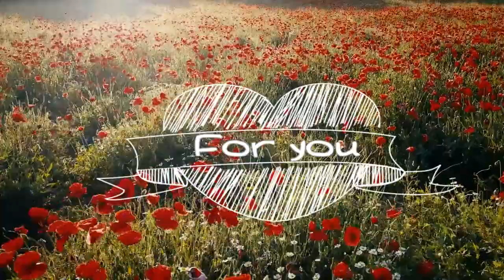The Most Beautiful & Relaxing Piano ♫ KevinMacLeod Piano Tanjazz ★ 0006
Hello, I'm Med Said, I make piano covers of classical and pop songs with a reactive visualizer.

#Soothing Piano Music - Beautiful soothing music, sleep music, stress relieving music for you. Learn to play the piano
موسيقى بيانو مهدّئة، لتخفيف الإجهاد، من تأليف .Chris Zabriskie / Kevin
 MacLeod .
@SoothingRelaxation  Thank u for all sir "Peder B. Helland".

تُسمّى هذه المقطوعة الجميلة:|عطي الراحة لجنابك|

♫ Namaste
5:27
Audionautix
| حزينة

♫ Cryptic Sorrow - Atlantean Twilight
8:00

♫ Sad Minuet
5:45
Sir Cubworth
♫ Dreams Become Real
6:50

11:26
Chris Zabriskie
| حزينة

♫  Passing Time
8:23
♫ Funeral March (by Chopin)
9:24
Chopin
♫ Lemme See About It
6:40
Max McFerren

☀️ الوسوم ذات الصلة :
أفضل 100 من مستخدمي شركة يوتوب في الامريكيتين المرجو الاستفادة من طريقة عملهم على الفيديوهات.